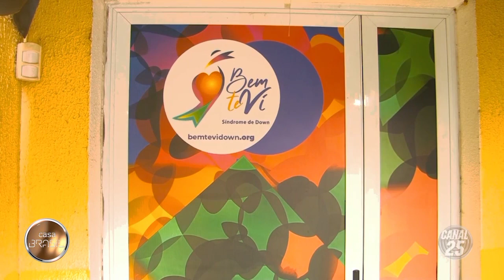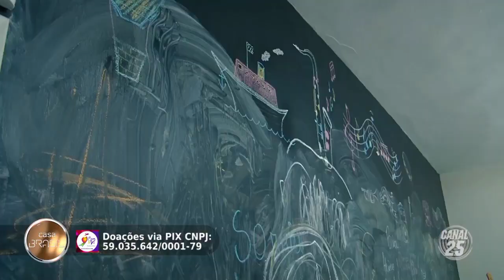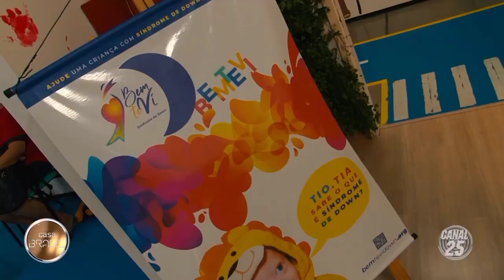Casa Solidária: conheça o trabalho da Bem Te Vi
Casa Solidária!

Na nossa série especial destacando sempre uma instituição beneficente da nossa região chegamos hoje à Bem Te Vi, local lindíssimo que acolhe e torna a vida do portador da Síndrome de Down o mais inclusiva possível.

Trabalho lindíssimo da Presidente Gilvania Medeiros e toda equipe de colaboradores.

Quinta-feira, 22h na tela do Canal 25 NET/Claro Jundiaí.

Toda segunda-feira também no Youtube.